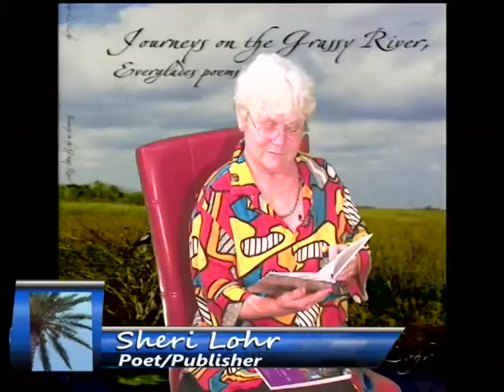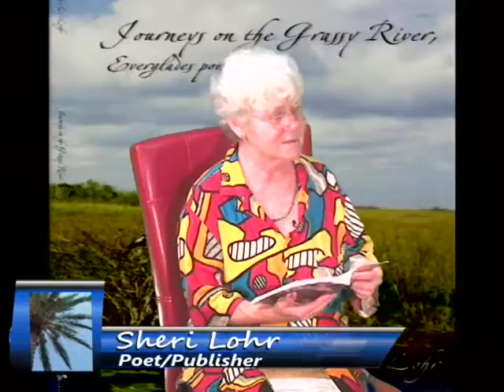Good Morning Florida Keys with Jenna Stauffer